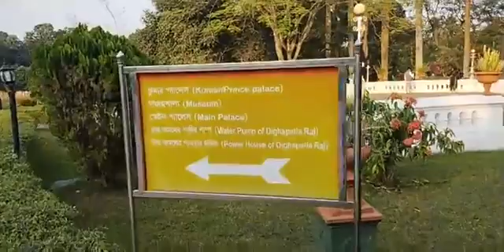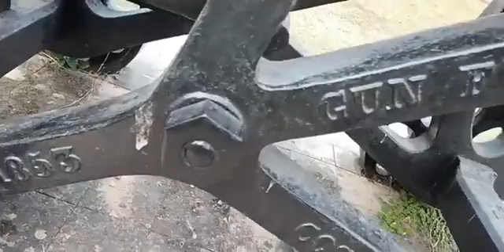উত্তরা গণভবনের কামান দেখুন..নাটোরের_পথে_প্রান্তরে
উত্তরা গণভবনের কামান দেখুন..